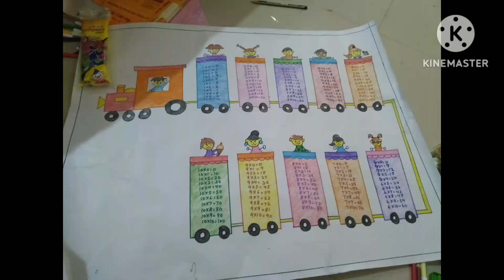School project train table#drawing